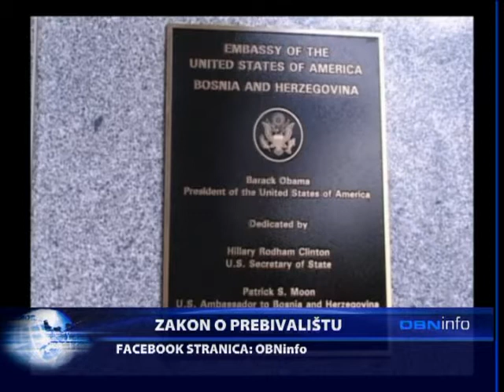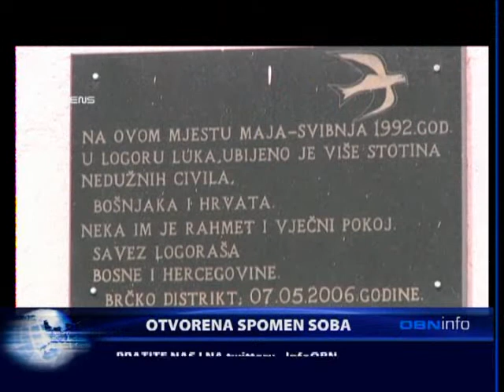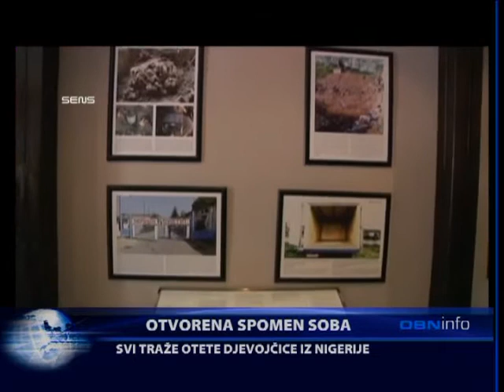OBN INF 08 05 14 I DIO